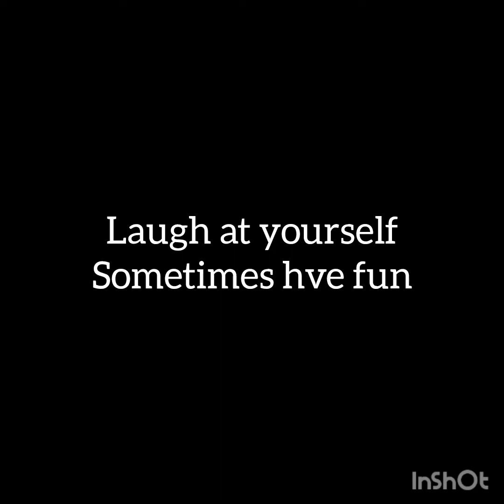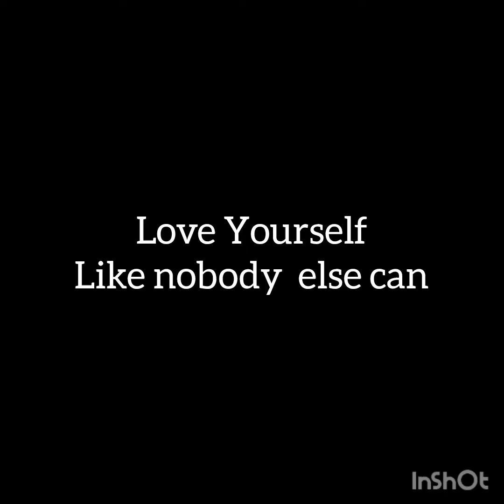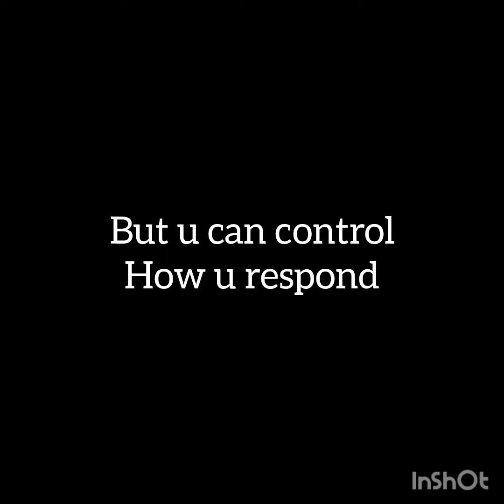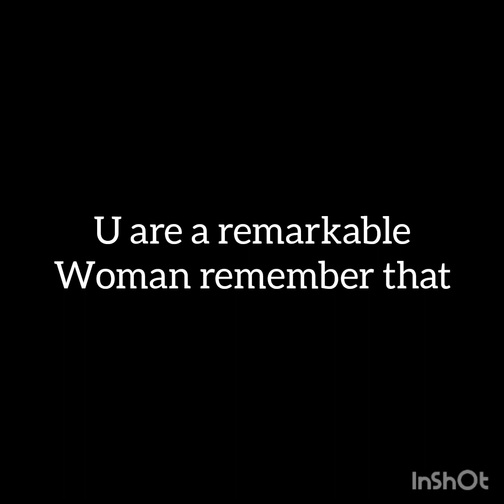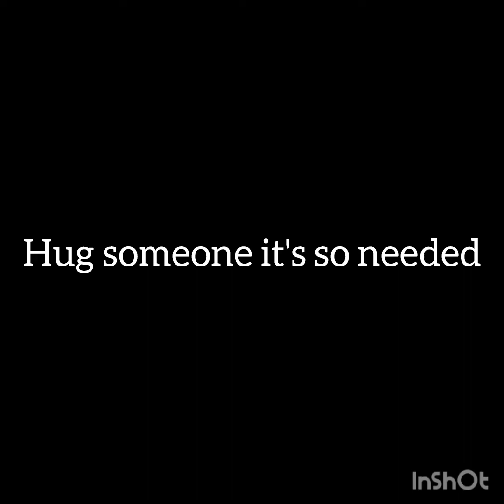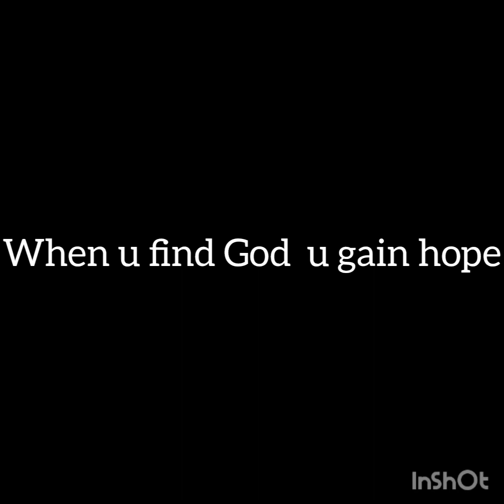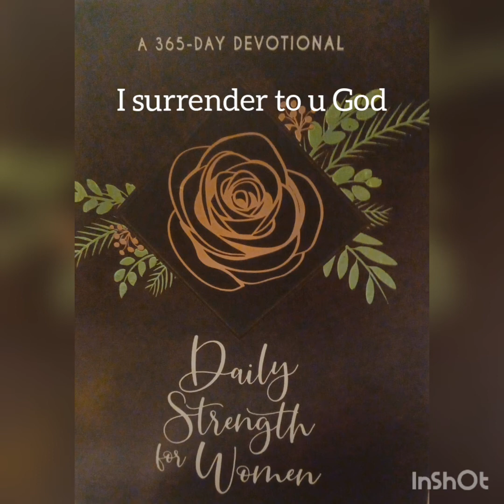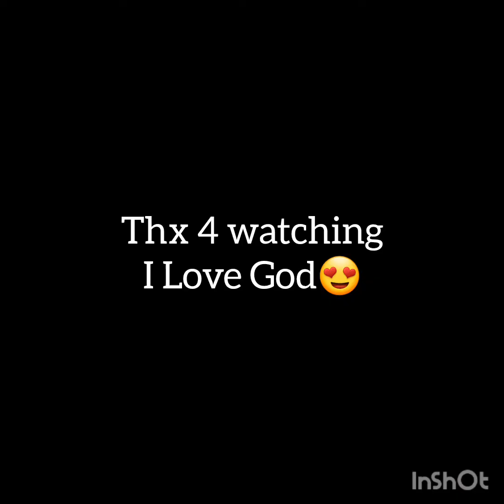Daily Strength For Women A Must 👀🙏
Musician: @iksonmusic

No matter what you're going through in life God is the answer that's who I follow I'm not ashamed and said I'm proud to be a child of the most high